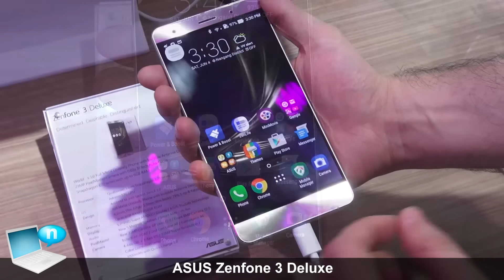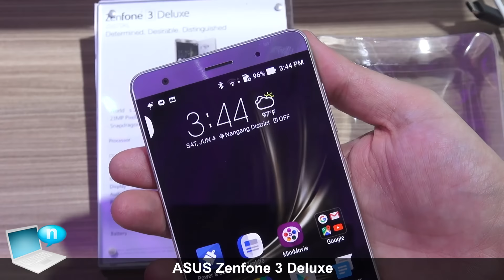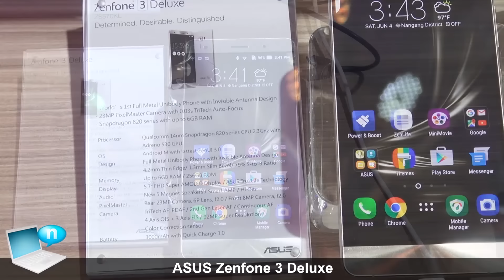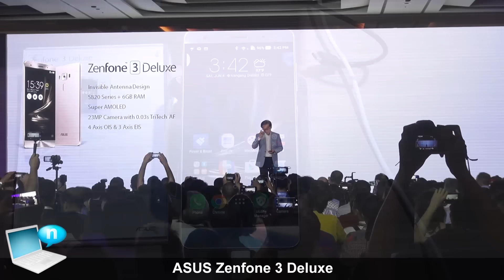ASUS Zenfone 3 Deluxe ZS570KL ITA